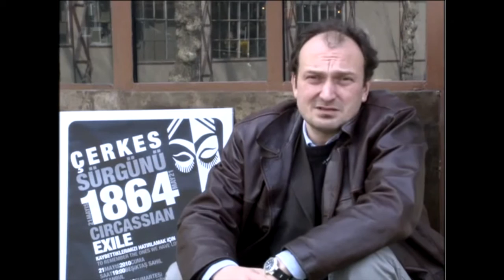21 May 1864 Circassian exile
Remembrance day, anma günü, 21 Mayıs 1864 Çerkes sürgünü